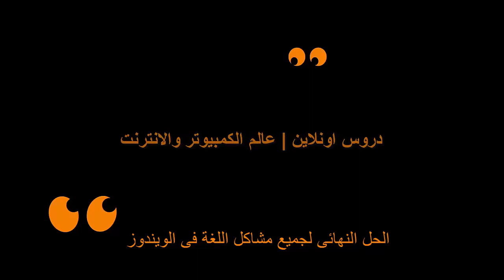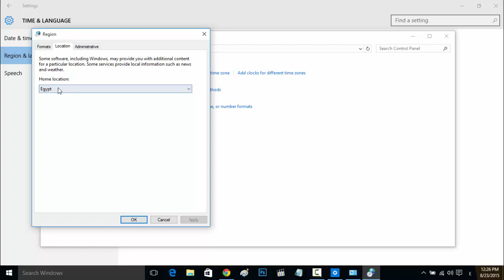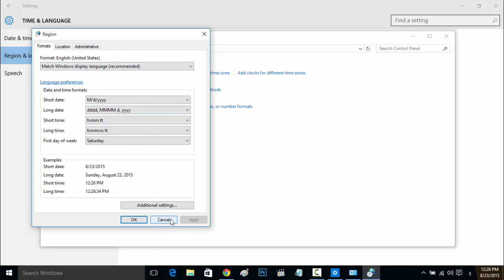الحل النهائى لمشكلة اللغة العربية فى اى ويندوز (اللغة الغير مفهومة او وجود اكثر من لغة فى الويندوز)